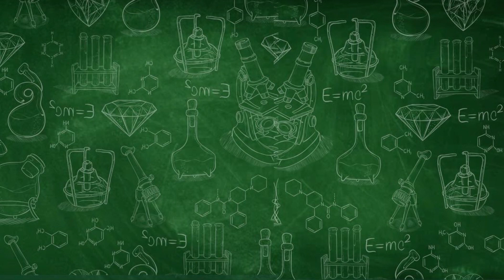KHUSUS DEWASA! PENGANTIN BARU WAJIB TAU HAL INI